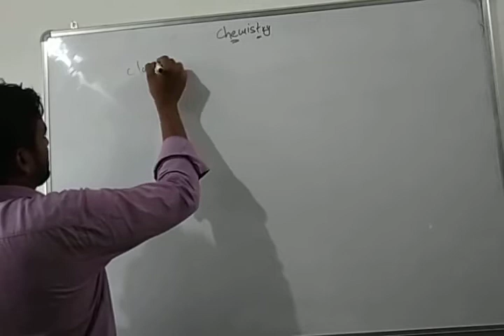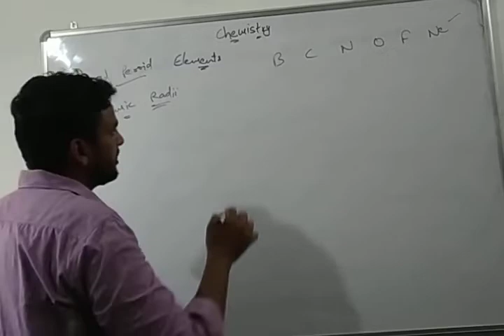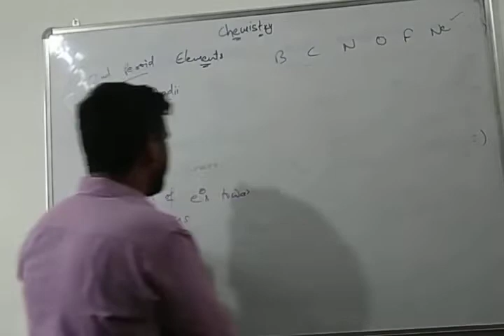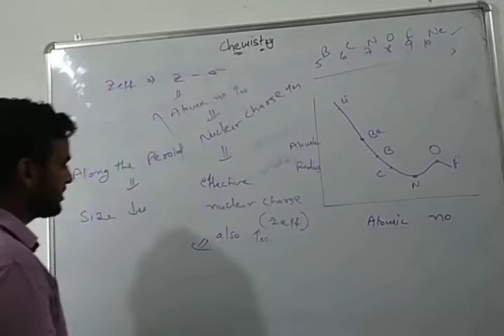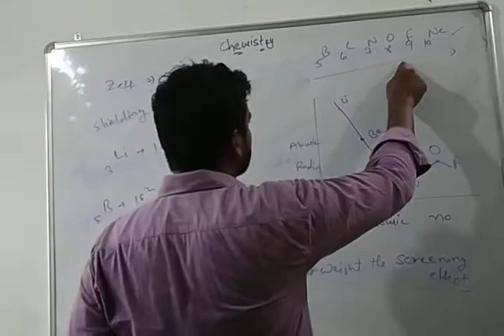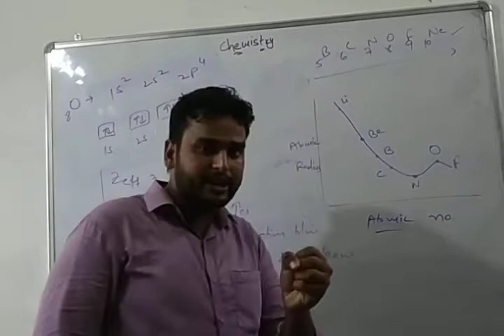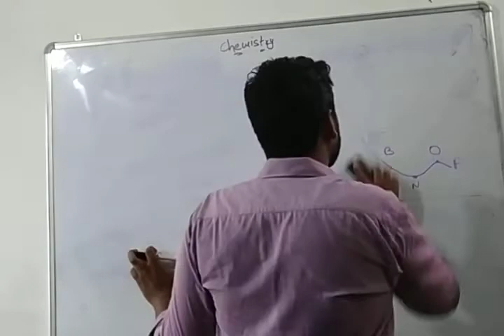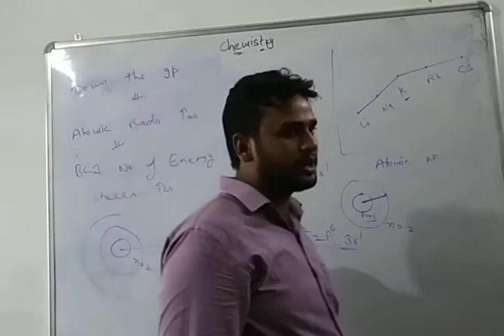Class -11th (Classification of Elements....) Lecture -6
Variations in Atomic Radii